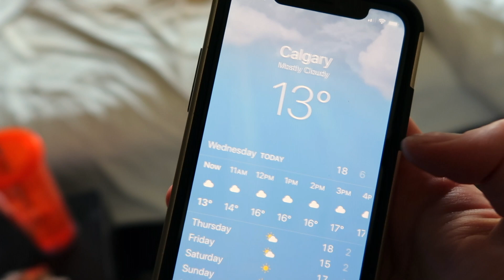Declutter my life with me | Lexaa Vlogs